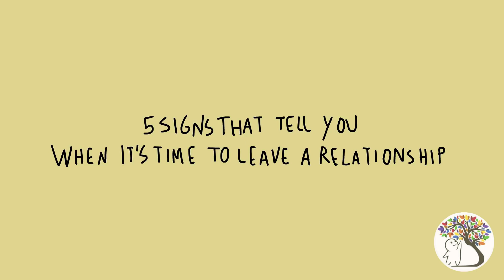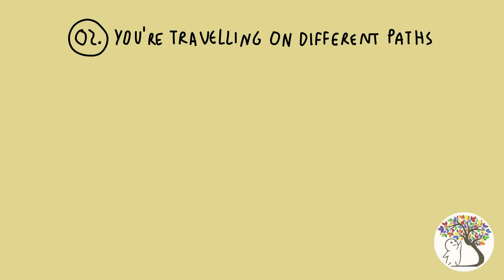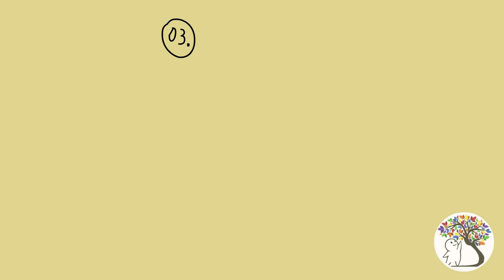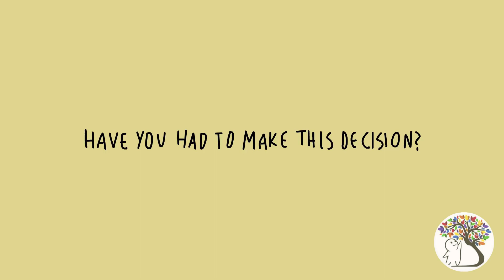5 Signs It's Time To End Your Relationship | Is Your Relationship Going To Fail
💓💓💓💓 𝗠𝗼𝗿𝗲 𝗔𝗯𝗼𝘂𝘁 𝗘𝗻𝗱 𝗼𝗳 𝗮 𝗿𝗲𝗹𝗮𝘁𝗶𝗼𝗻𝘀𝗵𝗶𝗽 💓💓💓
You know when it's time to leave a relationship, but, sometimes it's easier said than done. Have you ever stayed longer than YOU should have? What are some more signs that it is just time to go?

FREE GUIDE - THE BEST PLACES TO FREESTYLE AROUND THE WORLD

💓💓💓 NEW E-BOOK 💓💓💓

MY NEW EBOOK SERIES - THE GOAL DIGGING GOLD DIGGER CHRONICLES - BOOK 1

***CURRENT COURSE 11/22 COURSE - $600
The Art of Seduction: A Course in Attraction & Temptation

Learn The Secrets Of Securing The Bag 👜💰

***LINK TO THE HOELY BIBLE***